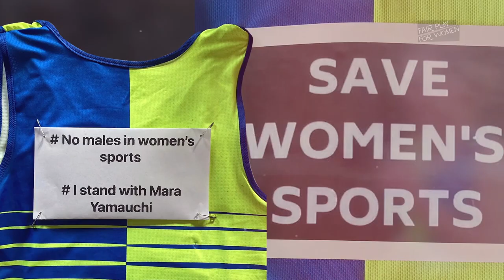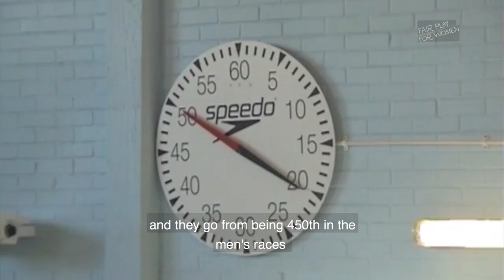The Inclusion Delusion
Here’s how transgender inclusion is harming women’s sport.
All you need to know in less than 6 mins.

We've met with more than 50 sports governing bodies, pointing out how "inclusion" of males means exclusion of females in sport. We're seeing progress but there is more to do. Thanks to everyone who has supported us by retweeting InclusionDelusion or making a donation.